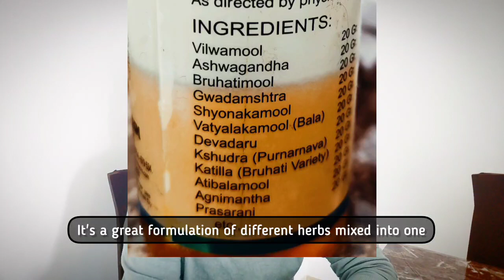Ayurvedic Winter Skincare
Our Skin is the Longest tissue that breathes in out , Yet we miss the BASICS by loading it with SYNTHETICS - Strange Acids ( kojic , Hyaluronic) Which are Chemically HARSH but SOLD because most believe blindly in the INTERNET and social Influencers .

our skin needs to breathe our skin needs moisture ,oil ,warmth and conduction so that we can communicate effectively.